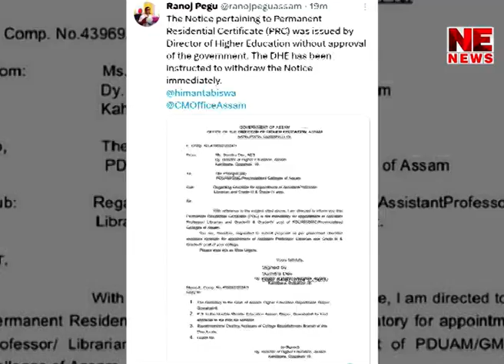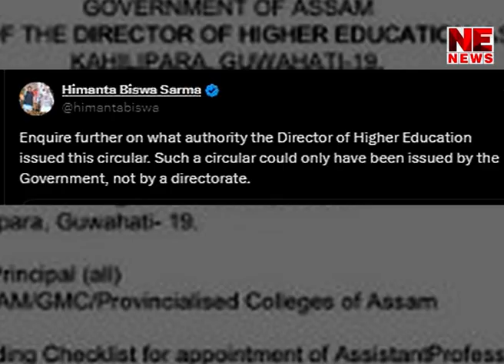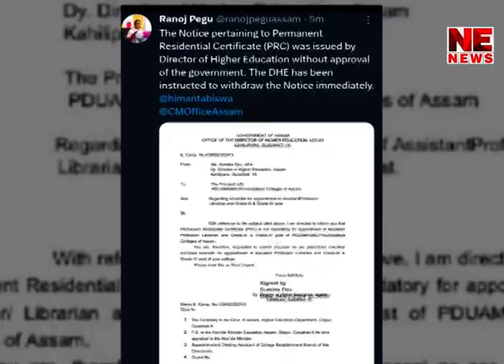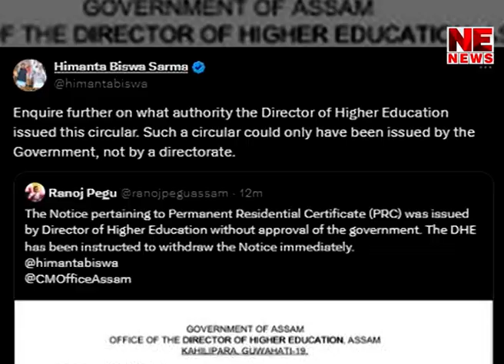PRC Not Required In Higher Education Recruitment